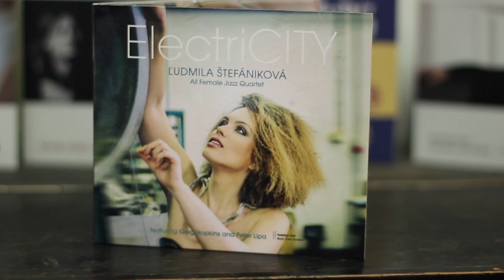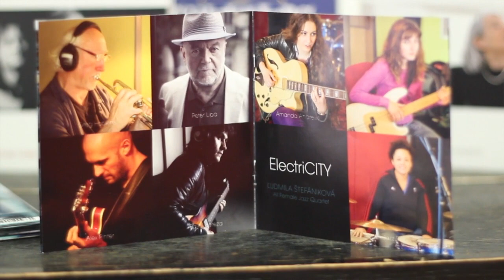Ľudmila Štefániková - ElectriCITY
Rozhovor s Ľudmilou Štefánikovou o albume ElectriCITY.

Hudobný fond (Music Fund) 2014